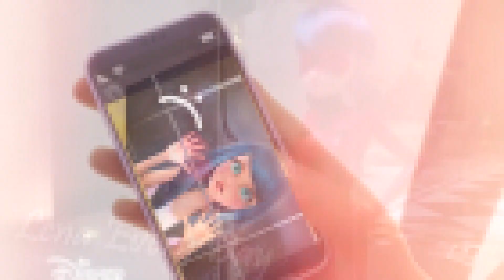Леди Баг и Супер Кот (Скачать бесплатно)